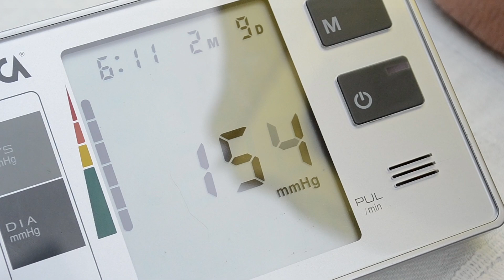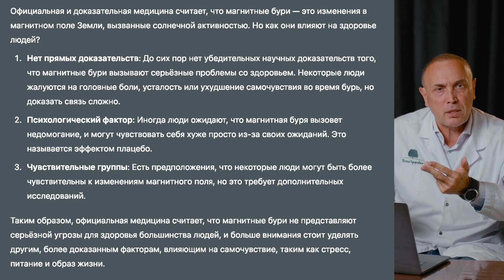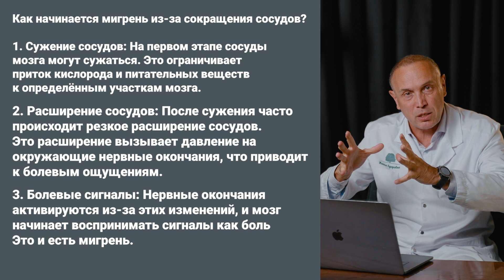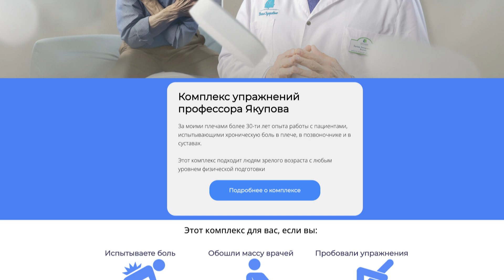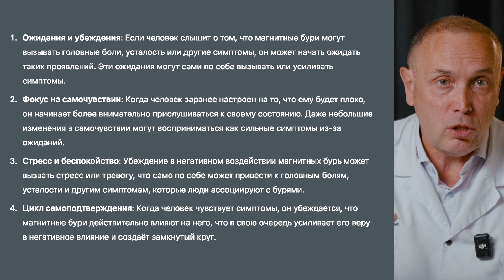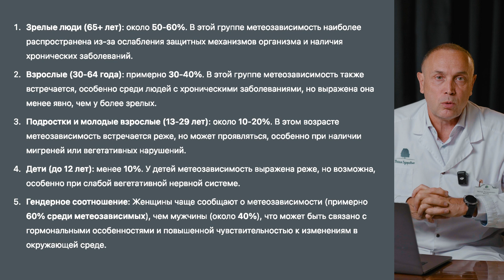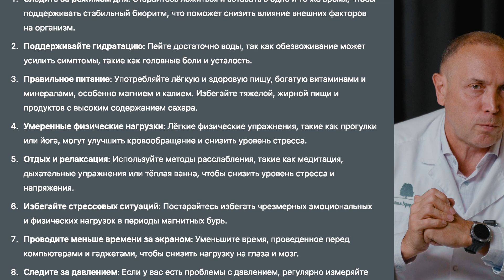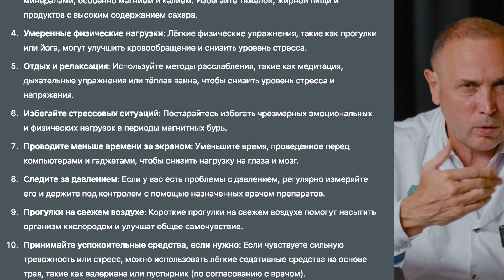Как магнитные бури влияют на людей?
В этом видео вы узнаете, как магнитные бури влияют на здоровье и как минимизировать их воздействие. Я расскажу, почему метеозависимость выражена у разных возрастных групп по-разному и как правильно подготовиться к периодам магнитных бурь. Вы получите полезные советы по поддержанию режима сна, питания, лёгким физическим нагрузкам и методам расслабления. Узнайте, как защитить себя от негативного влияния магнитных бурь и сохранить хорошее самочувствие!

Тайм-коды:
00:00 – О чем видео?
00:20 – Что такое магнитные бури на официальном языке?
01:53 – Состояния при магнитных бурях и влияние на организм
02:39 – Почему нам плохо при магнитных бурях?
03:14 – Головная боль при магнитной буре - почему это происходит
04:23 – Боль в плече, позвоночнике, шее
05:40 – Магнитное поле от аппарата МРТ
06:14 – Важная причина почему вы чувствуете магнитную бурю
07:18 – Степени метеозависимости
07:59 – 10 способов, чтобы пережить магнитные бури
10:09 – Итог

Не забудьте поделиться этим видео, помогите распространить, чтобы как можно больше людей узнало об этом!